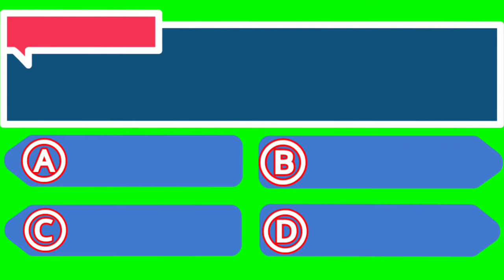kbc theme green screen effect ||kbc becground theme song for study gk quiz | Digital AK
kbc theme green screen Project ||kbc becground theme song for study gk quiz ||Digital AK MCQ
 Green screen Project for study quiz